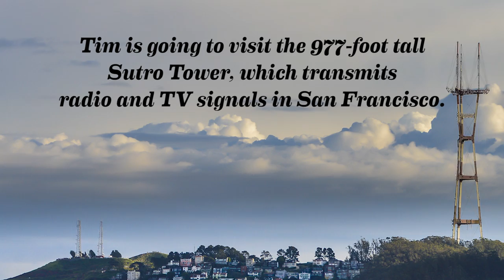How This Urban Explorer Gets Into Restricted Areas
Chances are you have not met someone like Tim Hwang before. Forbes called him “the busiest man on the internet” — once he has an idea, he goes for it. And Hwang has had a lot of ideas.

One such idea came up during a conversation with a friend one day. “We were talking about field trips that we had gone on in high school,” says Hwang.  “And [my friend] was like, ‘Oh, did you ever go to a nuclear plant?’  And I was like, ‘What high school do you go to that you went into a nuclear plant for your high school field trip?’”

From there, Hwang was determined to find out how to do such a tour again today. However, after making the call and explaining that he was just an enthusiastic admirer and wanted to check out the nuclear power plant, he was politely told no.

After going back to the drawing board, Tim came up with a plan. He created a Tumblr site for his new group, named the Bay Area Infrastructure Observatory. Then he decided he needed an official sounding title for himself — Deputy Director.

“A big organization, it’s not just numbers, there has to be people who actually have offices with mahogany desks and lots of people reporting to them and that kind of thing,” Hwang explains. “But you have to know with organizations that the president never calls you, right?  If it’s an important enough organization, it’s always got to be his assistant, so my official title is Deputy Director; there currently is no director.”

Why the keen interest in visiting a power plant? Or, for that matter, any of the sites that the Bay Area Infrastructure Observatory have visited, which include The National Ignition Facility, a container terminal, or the newly constructed San Francisco Bay Bridge extension?

”I think we live in an environment nowadays which is kind of very restricted as to what you can see and really, what you can learn about,” Hwang says.

“Everything from the design of a chair to the setting of the size of a bike lane, these are all choices that ultimately, people make.  And I think it’s really inspirational that people are willing to kind of struggle to make that thing happen because no matter how small, it actually has a really big impact.”

“I think it’s very much just about, “Hey, these places are really cool.  It’d be great to learn more about them and it’s weird that we don’t know more about them.”

*Note: Sutro Tower is not open for public tours. Thank you Dave Hyams and Sutro Tower for the privilege to visit. For more information on Sutro Tower, please

Executive Producer: Laura Ling
Producer: Paige Keipper (Hansen)
Cinematographer: Matthew Piniol, Spencer Snider
Editor: Lee Mould